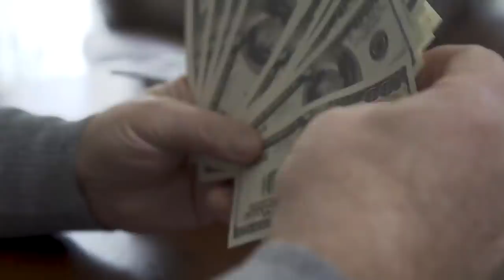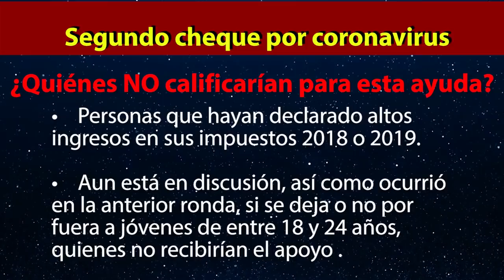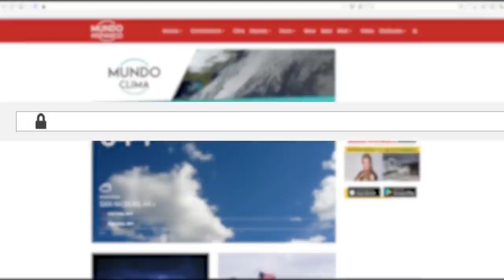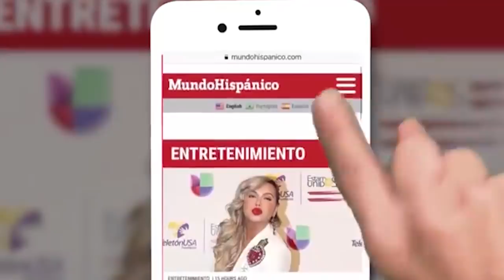¿Quiénes NO recibirían segundo CHEQUE de CORONAVIRUS? | Noticias | MH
Ante la llegada de un segundo cheque de ayuda por coronavirus, muchas personas se preguntan: ¿Quiénes NO calificarían para este estímulo?

Los legisladores se fueron de vacaciones dejando al país entero con la incertidumbre sobre lo que pasará con la ayuda federal.
Aunque, según han manifestado demócratas y republicanos, al volver esperan poder aprobar un siguiente paquete de estímulo económico que inyecte energía a la economía estadounidense.